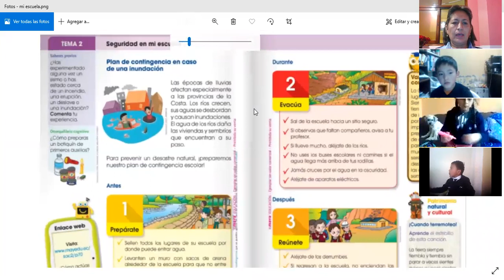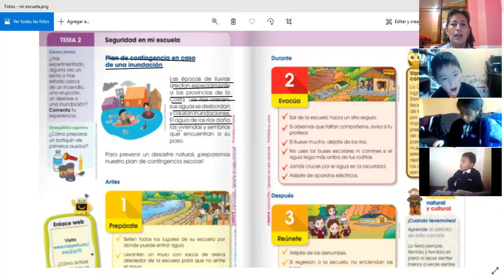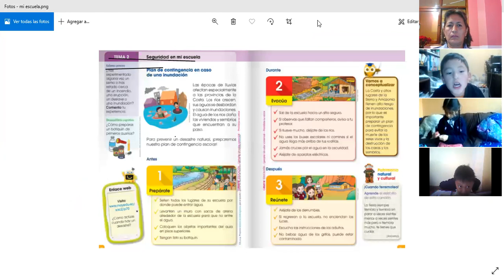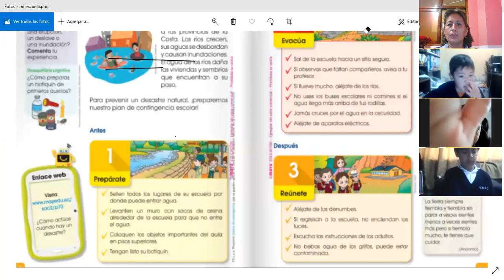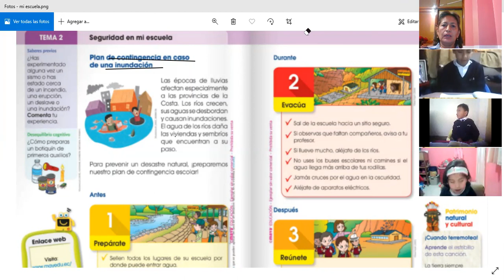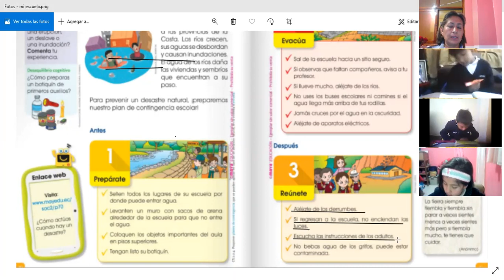2EGB ESTUDIOS SOCIALES ROSARIO 11ENE2021